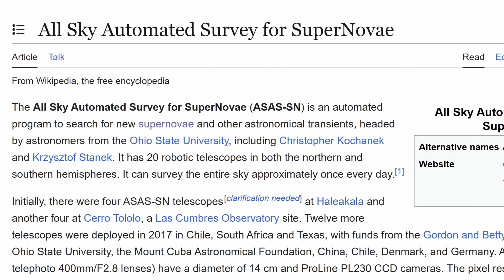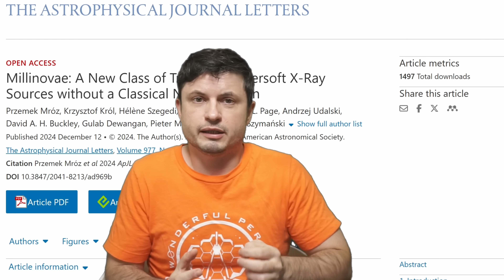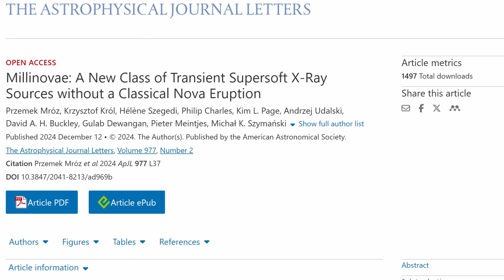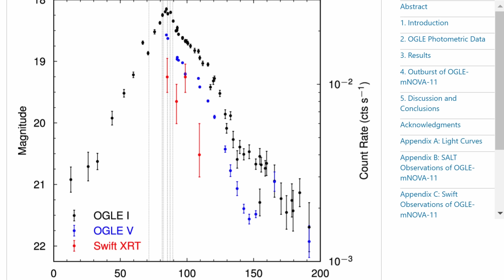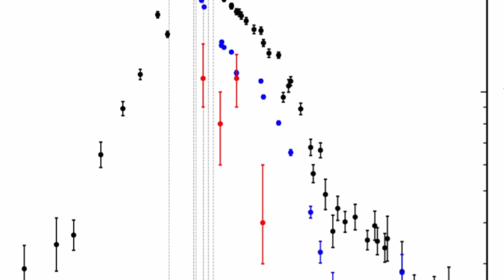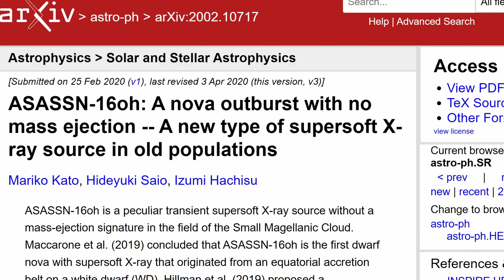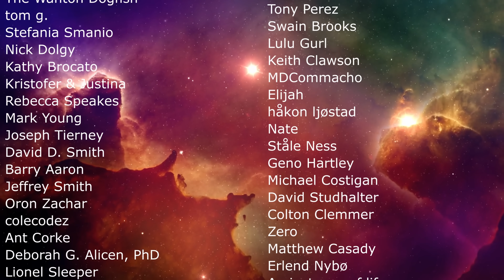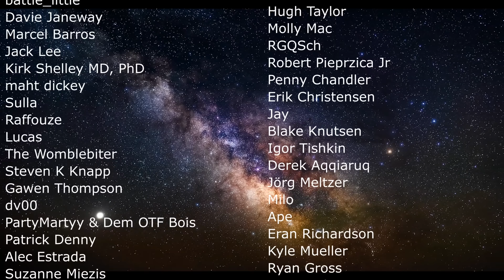Never Before Seen Explosions Called Millinova Revealed by Astronomers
Hello and welcome! My name is Anton and in this video, we will talk about millinovas

0:00 Mysterious new explosion
1:00 How this was discovered
3:40 New studies and what millinova probably are
5:50 Thorough analysis of one of these
7:40 Why this is important for Type 1A supernovae
10:05 Conclusions